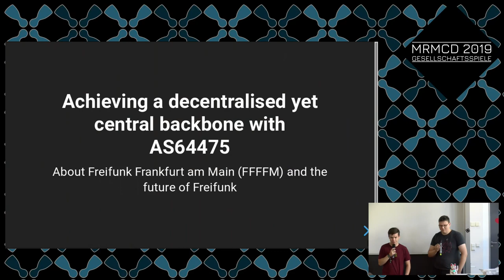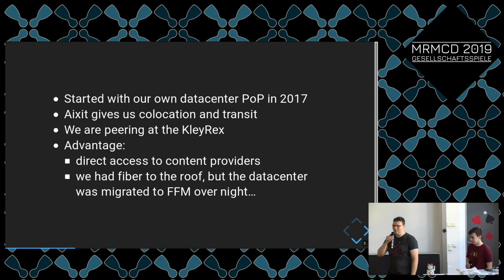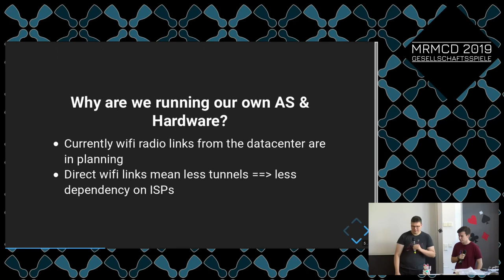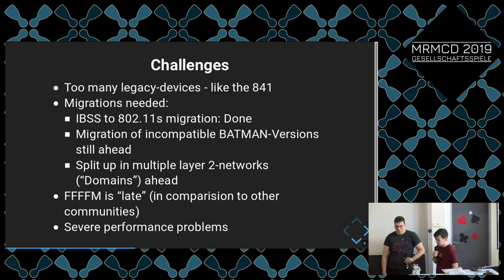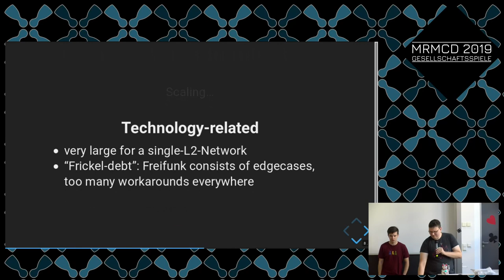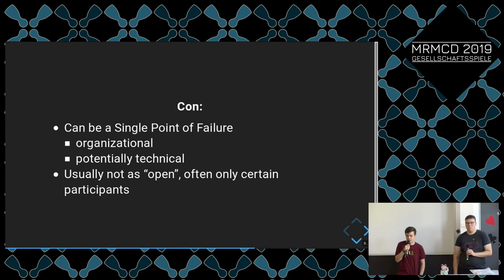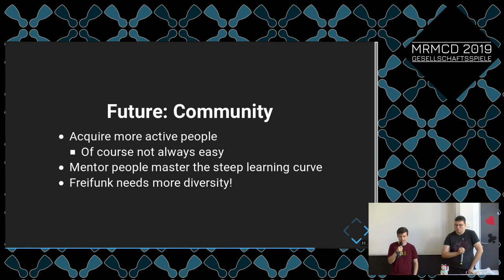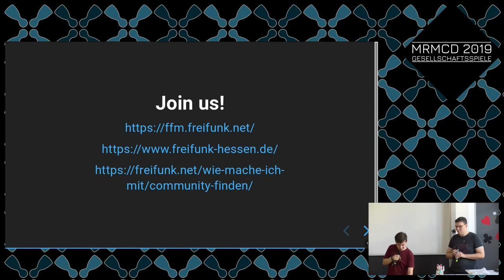MRMCD2019 Achieving a decentralised yet central backbone with AS64475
Bei Freifunk Frankfurt hat sich in den letzten Jahren einiges getan:
Statt unser Netz nur über gemietete Server zu verbinden, haben wir jetzt eigene Hardware in mehreren Rechenzentren und ein Autonomes System, mit dem wir direkt an die zentralen Punkte des Internets angebunden sind.

Den Weg dahin und unsere Ideen für die Zukunft wollen wir euch hier vorstellen.

Skorpy margau